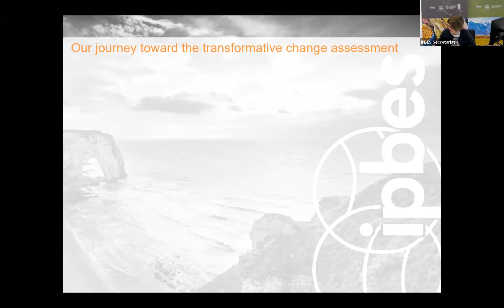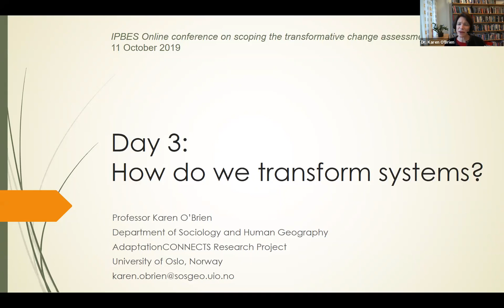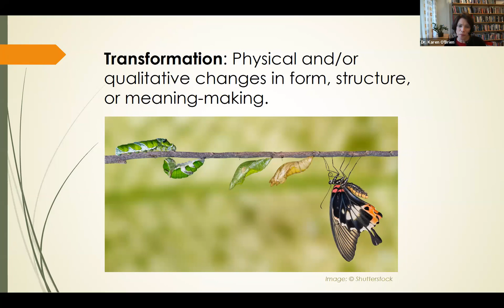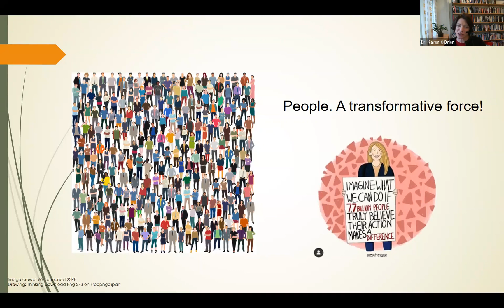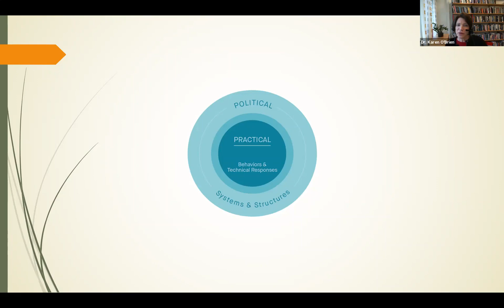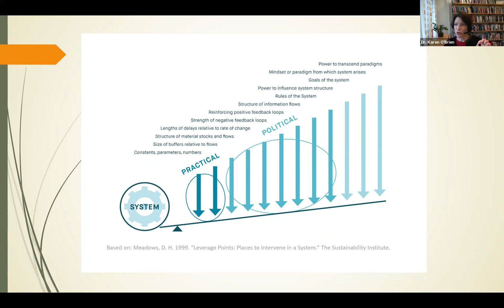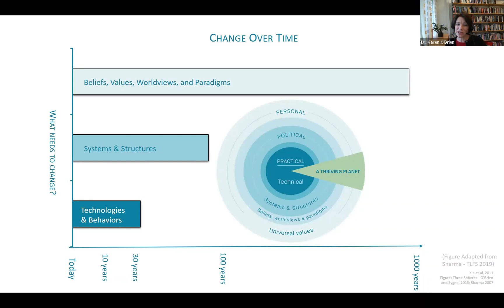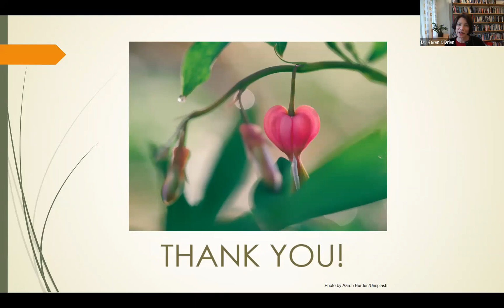Karen O'Brien | IPBES Webinar on transformative change (Day 3)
On 11 October 2019 IPBES Executive Secretary Dr. Anne Larigauderie and Dr. Karen O'Brien introduced the transformative change topic of how to change the system? More information about this online conference can be found